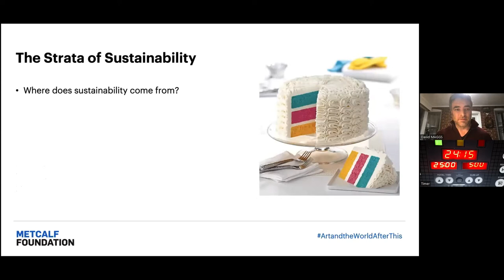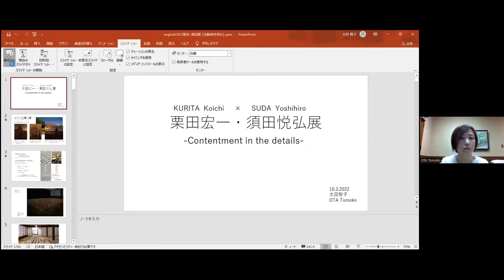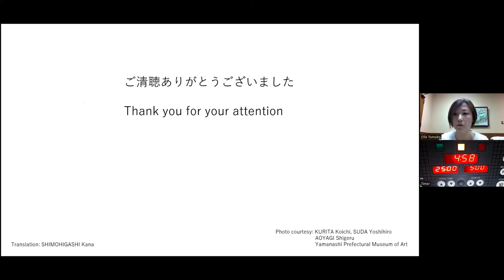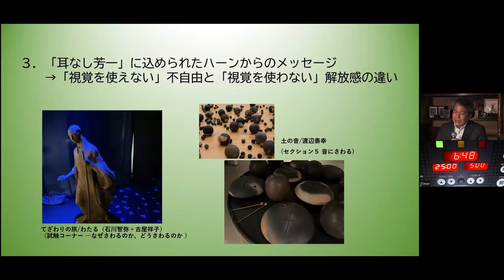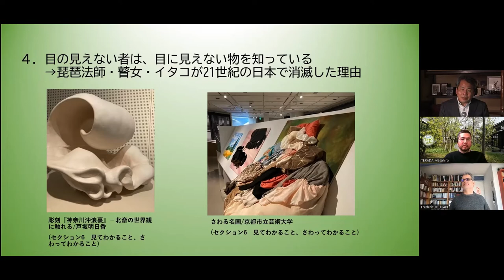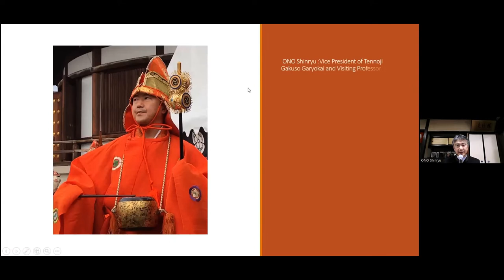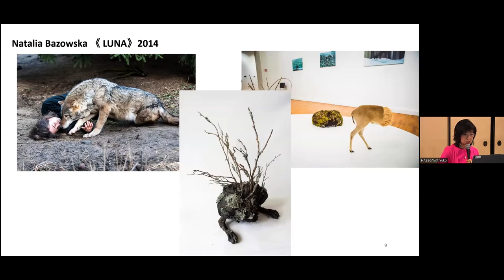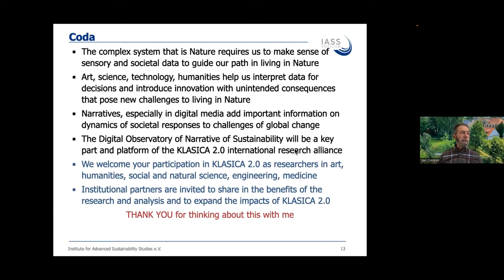Day 4 Transformation Nature’s Arts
RIHN 16th International Symposium

The Arts of Living with Nature
March 7 – March 11, 2022

00:00:00　Academic Session Opening
00:07:04　“Instrumentalizing Art or Aestheticizing the World?”　David MAGGS (Metcalf Foundation, Canada)
00:35:44　“KURITA Koichi × SUDA Yoshihiro”　OTA Tomoko (Yamanashi Prefectural Museum of Art, Japan)
01:01:30　“Re-reading The Story of Mimi-nashi-Hoichi by Lafcadio Hearn  - Why Do Blind People View Cherry Blossoms?” -　HIROSE Kojiro (National Museum of Ethnology, Japan)
01:40:13　Panel Discussion

02:03:54　Public Session Opening
02:05:42　ONO Shinryu (Tennoji Gakuso Garyokai / Kansai University, Japan)
02:16:38　“The Role of Art and Curation in the Anthropocene”　HASEGAWA Yuko (21st Century Museum of Contemporary Art, Kanazawa, Japan)
02:35:59　“Art, Science, and Nature: Making Sense of Data for Sustainable Futures”　Ilan CHABAY (Institute for Advanced Sustainability Studies (IASS) Potsdam, Germany)
02:56:00　Panel Discussion